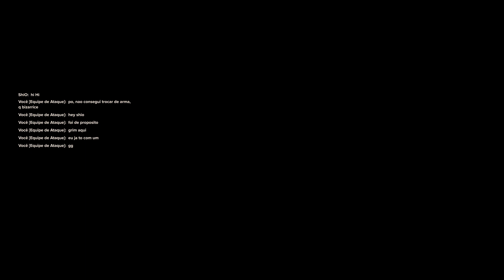high intensity damnation - zealot bracedgun+sword